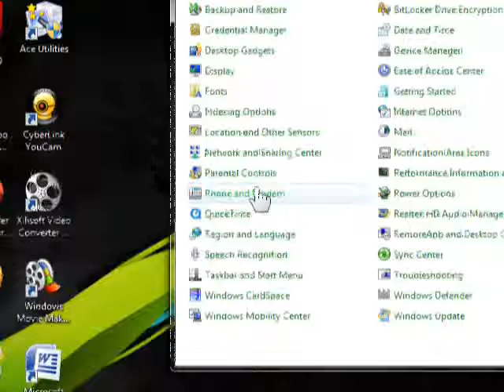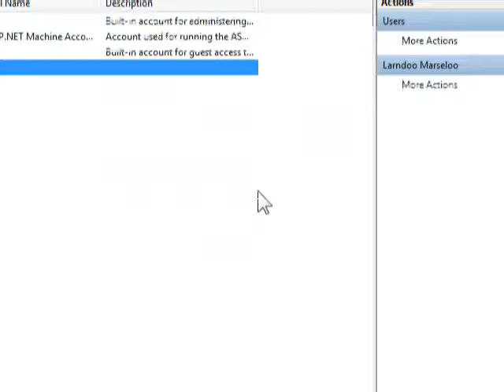Hack Administration password on windows 7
Get Ebook Here like XBOX 360 Repair Guide EBOOK, World Of Warcraft 1-80 Leveling Guides EBOOK, Mafia Wars Strategy Guide EBOOK, FarmVille Secrets EBOOK, Windows 7 Ultimate Guide EBOOK, Forex Trading Made E-Z Ebook and many more about game, computer, forex, online business, health, fitness and many more...